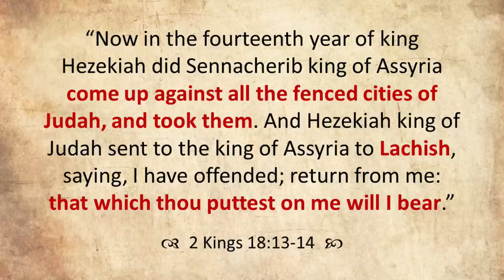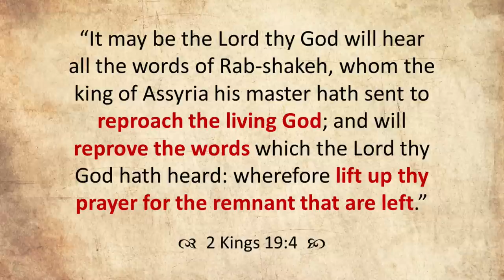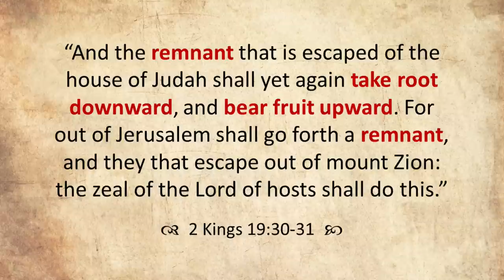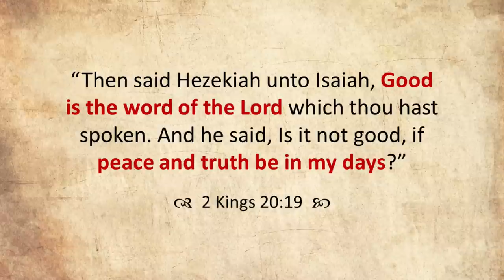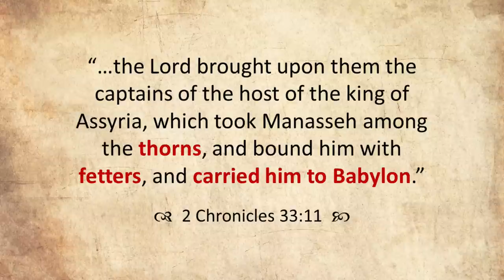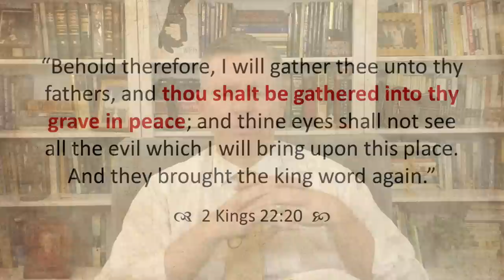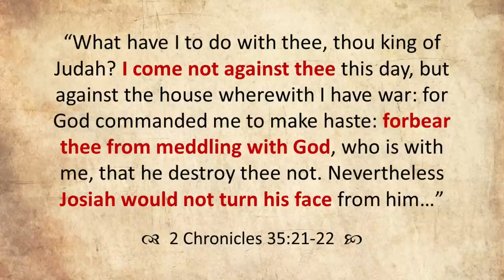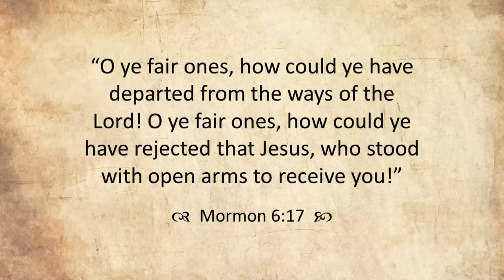Come Follow Me - 2 Kings 14-25, Part 2 (2 Kings 18-25): The Destruction of Jerusalem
Part 2 of a 2-part in-depth study of the second half of 2 Kings, this part covering chapters 14-18, which recount the reigns of Hezekiah, Manasseh, Josiah, and Zedekiah, kings of Judah. This lesson focuses on taunting & trust, the prophet Isaiah, changing the mind of God, divine absence, religious reform, misusing prophets, and more. Join Jared Halverson for your weekly Come Follow Me study of the Old Testament!

0:00 Introduction
0:58 Taunting & Trust
19:56 Hezekiah & Isaiah
43:55 Changing the Mind of God
53:37 Tried by God's Absence
1:05:10 Hezekiah's Tunnel
1:11:21 Manasseh's Wickedness & Repentance
1:21:45 Josiah & the Book of the Law
1:35:59 Josiah's Reform
1:55:25 The Babylonian Captivity
2:02:15 The Destruction of Jerusalem
2:08:22 Conclusion